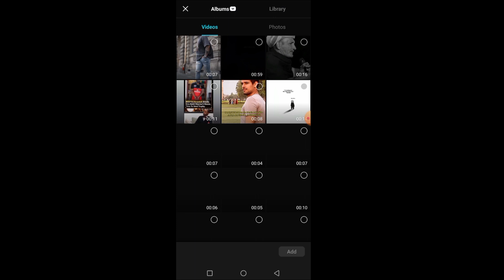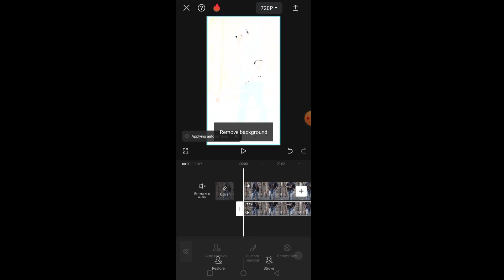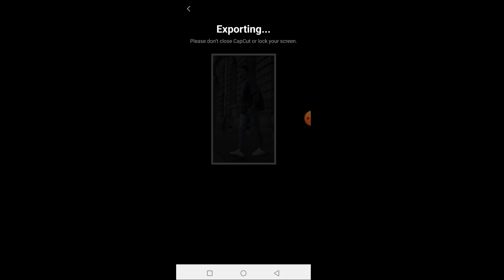Body Glow Capcut || Human Body Glow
Body Glow Capcut tutorial